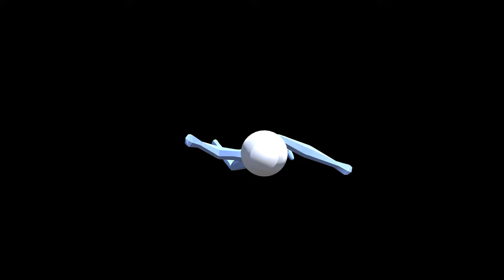TF2: HIGHTOWER: ELECTRIC BOOGALOO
Its da funny
Your welcome.
People I know and friends in vid(Sorry if I couldn't find you)
@NullyNerveGas -Null lol
@DownBird42 - DownBird
@jonion6 - Jonion
Gotta love Hightower ngl
Tags Below:

Chapters:
0:00-0:19 Cursed Ice Statue
0:19-0:35 Intro
0:35-2:15 The Dastardly Scout
2:15-6:14 Funny Deaths
6:14-8:42 Jarate Jargler
8:42-9:10 Wholesome Engie